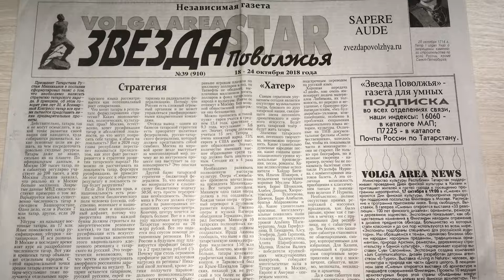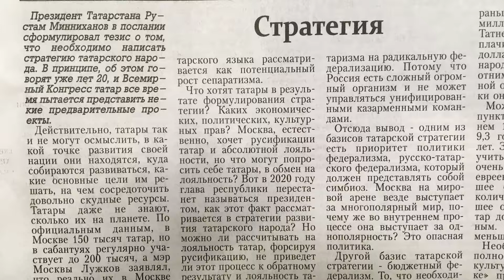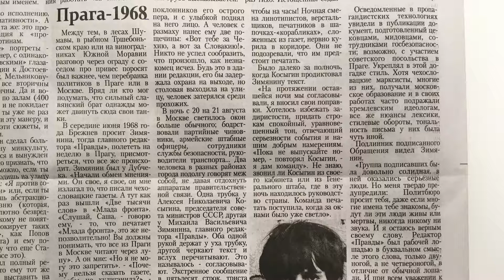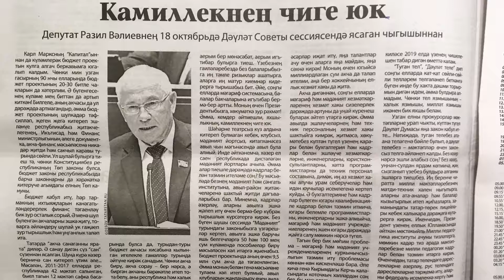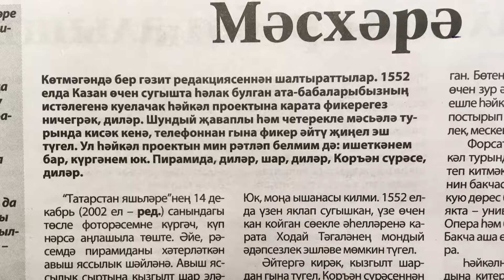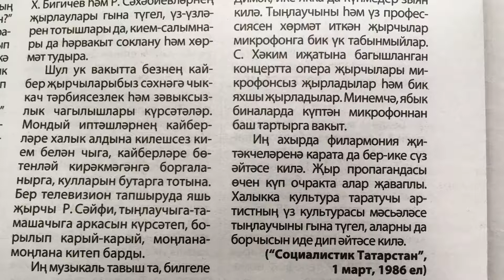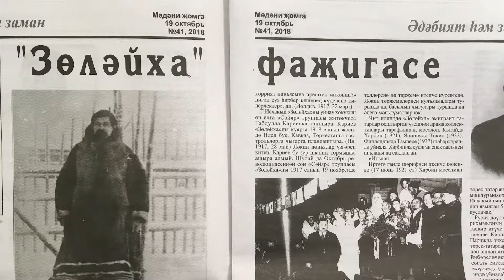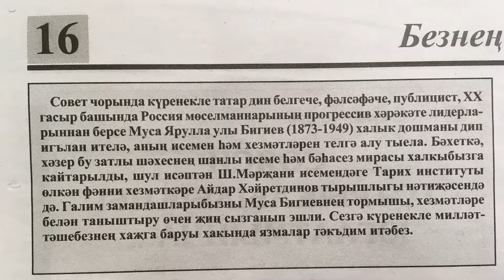Милләт юлын күрсәтүче матбугат нинди була?